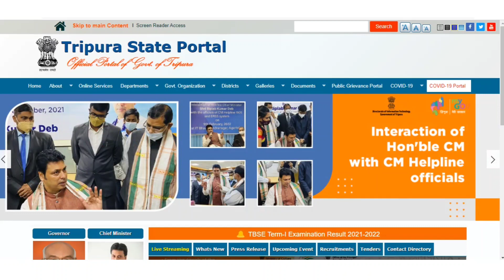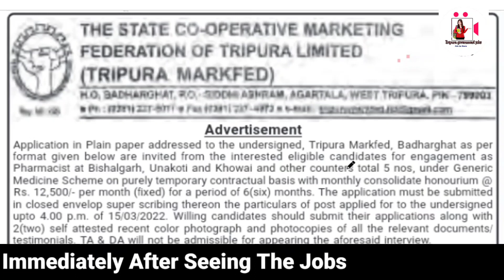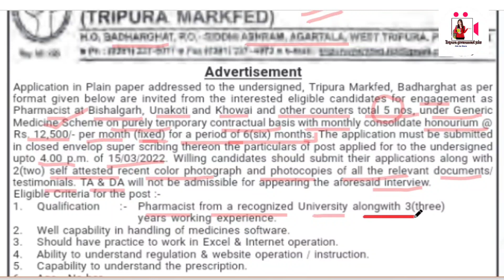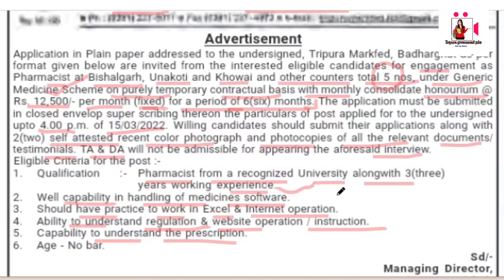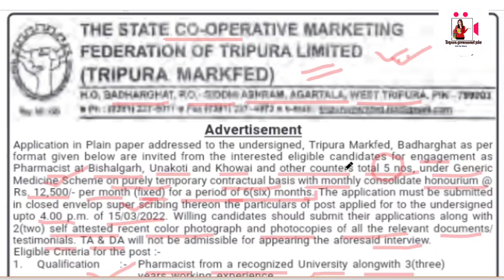ত্রিপুরা রাজ্যের চাকরি খবর || Tripura state Co-operative নিয়োগ || Salary : 22,500/- || Apply 2022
Tripura job
Tripura job
Job's in Tripura
Jobs Tripura
freejob alerts
executive recruiters
fresher live
fresher world
Sbi recruitment
Sbi careers
Vacancies
Vacancy jobalert
Tripura Job alert
Sarkari naukri
TPSC
Tripura police

Credit

Credit